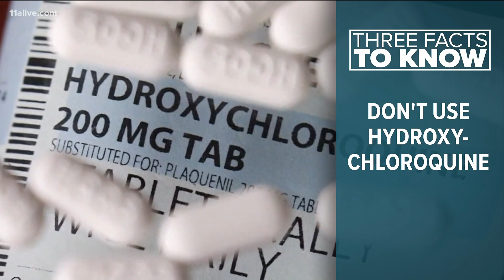Latest COVID-19 headlines: WHO against hydroxychloroquine for COVID, nursing home cases fall, Cobb r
Here are three COVID headlines to know this evening.